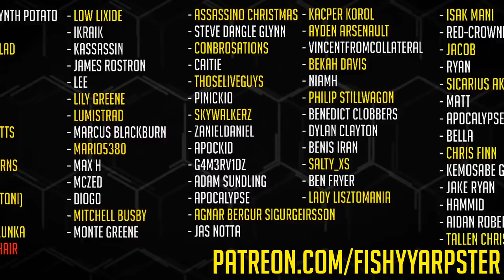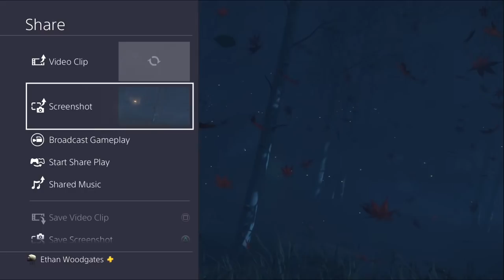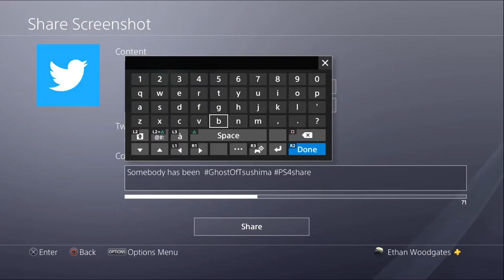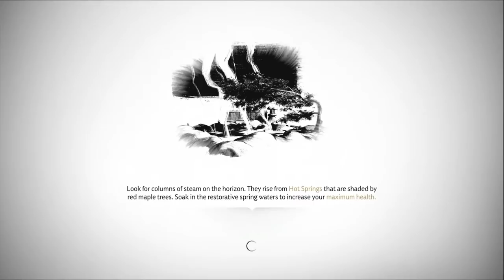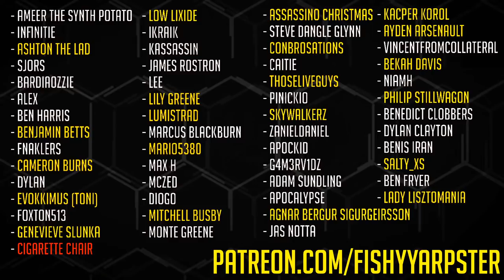Ghost of Tsushima [LIVE/PS4 Pro] - Playthrough #4